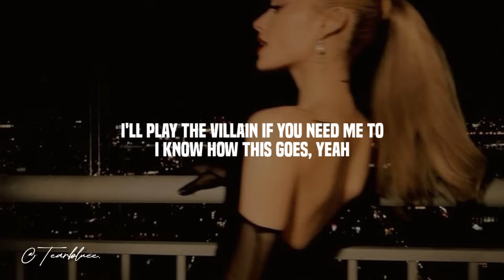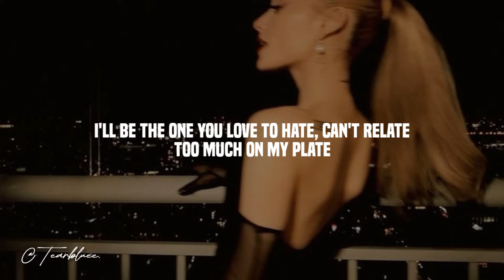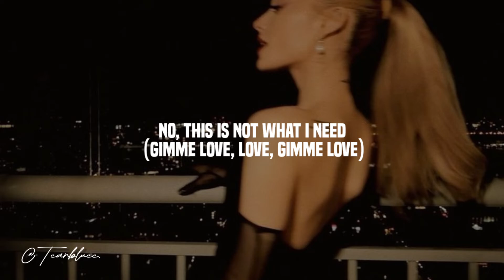Ariana Grande - True Story (Lyrics)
Ariana Grande